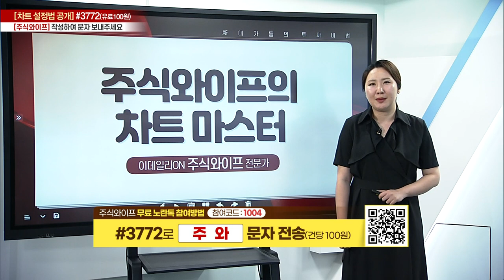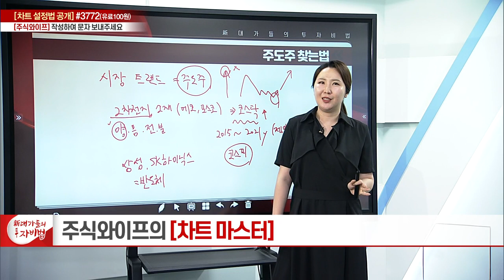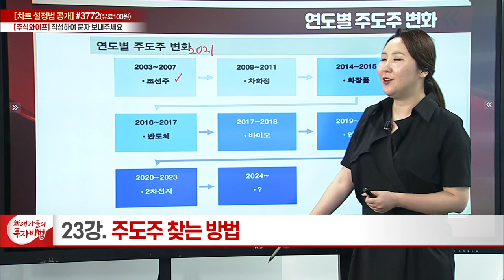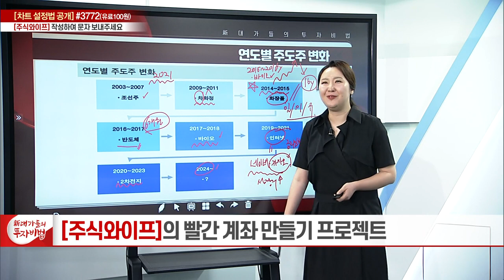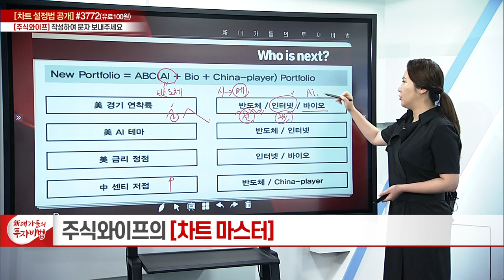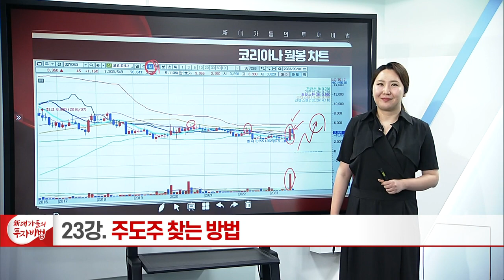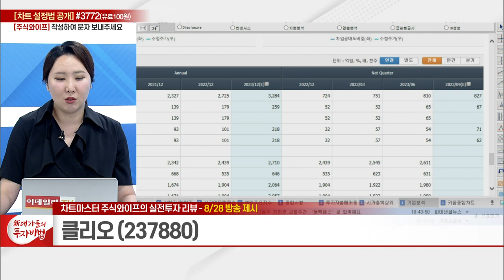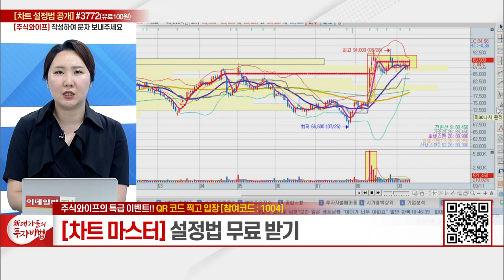'주도주 찾는 방법'_주식와이프의 차트마스터 23강_新 대가들의 투자비법 (20230911)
# '주도주 찾는 방법'